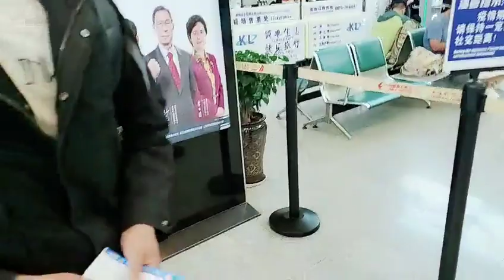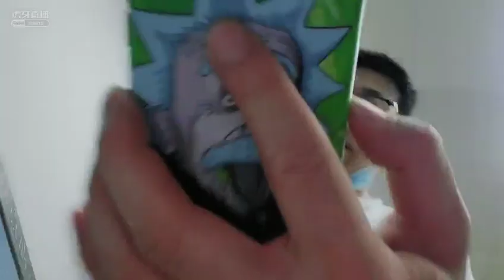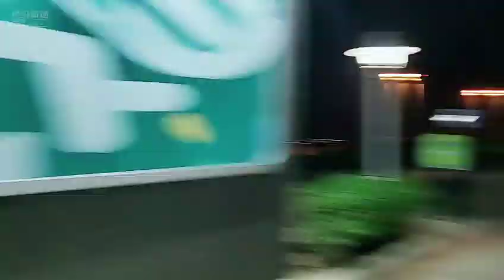在石250：云南保山这个机场稍微有点拉胯呀，像长途汽车站